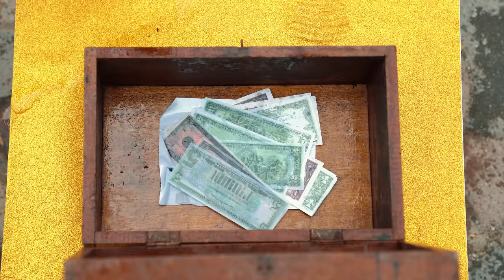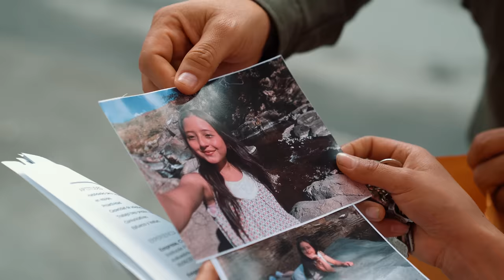Le dio dinero a una estatua para que sea su mamá